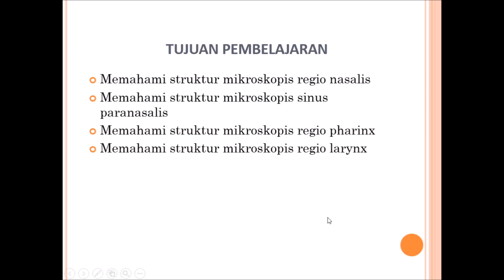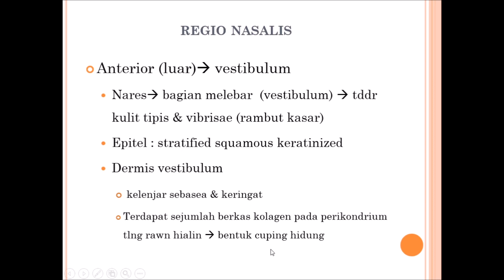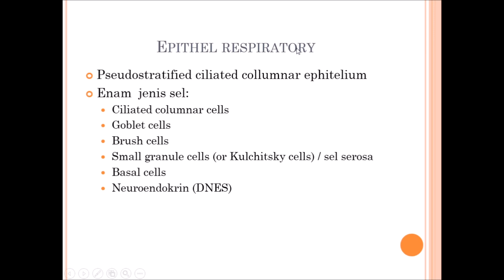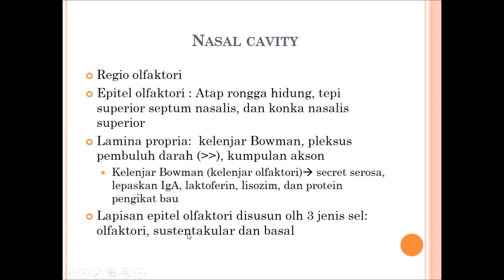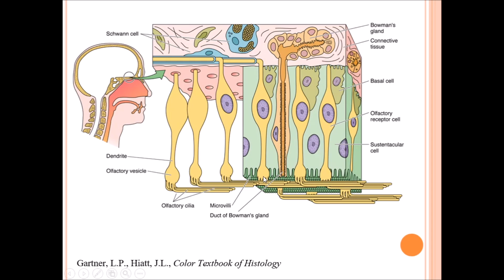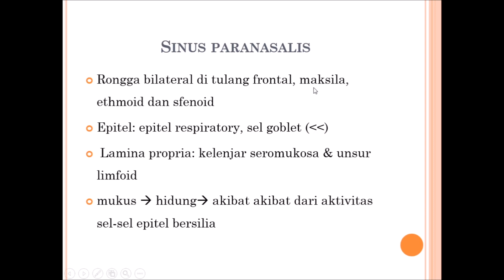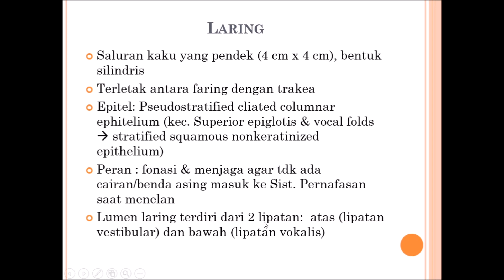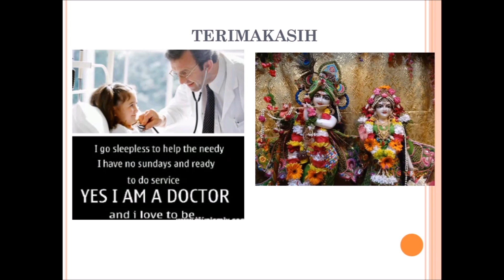kuliah online 4 Struktur mikroskopis regio nasalis, sinus paranasalis, pharynx, dan larynx 2020